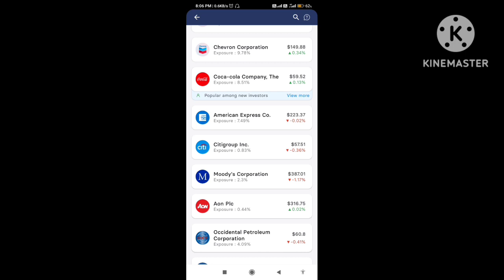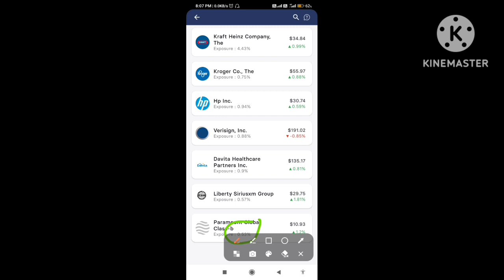warren Buffett portfolio review stocks knowledge warrenbuffet us market#share market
latest ipo in indian stock market
new share listing today
new companies in stock market
new company in share market 2022

biggest multibagger share in india
sheetal cool products share
multibagger stocks for 2024 screener
share market profit share
chemical share list
high profit share today
share increase price and volume
best share this week

the new video editing style for youtube
launch videos
explores tricks
sdr videos
vimeo video tutorial
next day video effects
fret technique
stem videos
pairing video
how to make scene packs
escort share price target tomorrow
eil share latest news today

youtube video tips and tricks
daily share market investment
stock analysis for investment
undervalued stocks india
long term share investment
share market new video
low risk high return stocks
safe investment in share market
videography techniques for beginners
share market new strategy
best multibagger stocks
latest top 10 share

in this video is for educational and informational purp0ses
only and should not be considered as professional stock
market trading advice.Stocks, futures, and options trading
involve substantial risk of loss and may not be suitable for
every
investor. The valuation of futures, stocks, and options It is
essential not to engage in trading unless you fully
comprehend the nature of the transactions you enter into
and the extent of your exposure to potential loss. If you do
not fully understand these risks, it is imperative that you
seek independent advice from a qualified financial advisor.
Please be aware that all trading strategies are used at your
own risk.